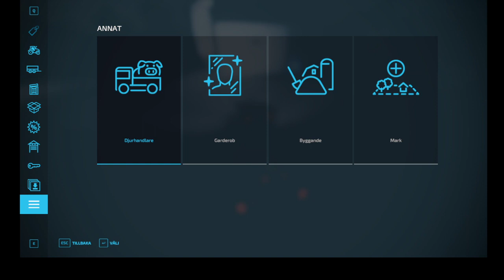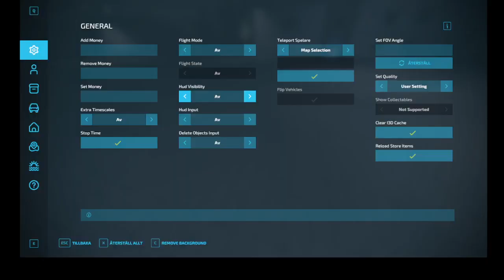Platinum Expansion FarmingSimulator22 kör jord